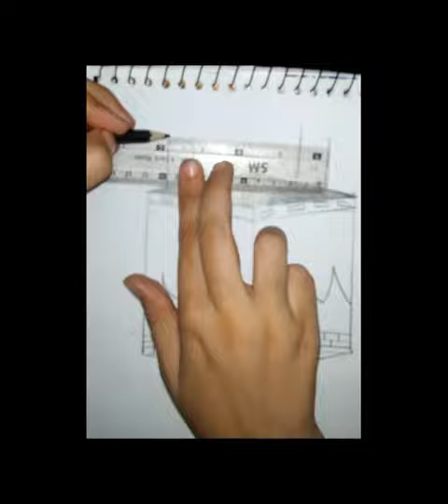How To Draw Khanakaba Sketch ¶ Drawing Makkah Pak Simple And Easy